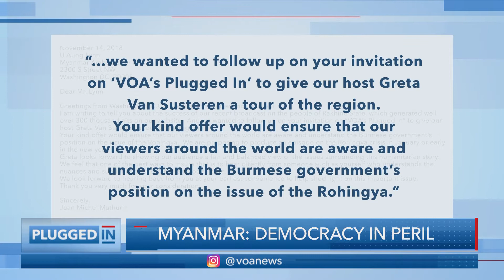Plugged In with Greta Van Susteren - Myanmar: Democracy in Peril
This week on “Plugged In with Greta Van Susteren" for February 10, 2021: Myanmar: Democracy in Peril.

Democratic efforts in the Southeast Asian country were dealt another blow on February 1, when Myanmar's military staged a coup, overruling the success of Aung San Suu Kyi's National League for Democracy party in last November's parliamentary elections. Former U.S. ambassador to Myanmar Derek Mitchell joins Greta to discuss the events that led up to the coup and the path forward for the embattled country.